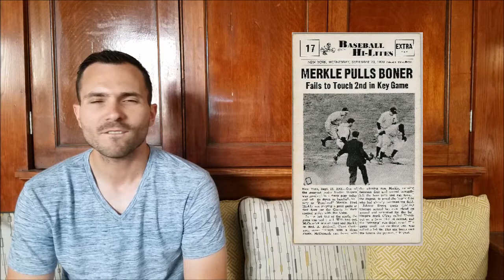How the Chicago Cubs started a 108 year losing streak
The 2016 Chicago Cubs finally put an end to more than a century without a championship. Learn how they got to that last World Series in 1908 by way of one of the strangest games in Baseball History.